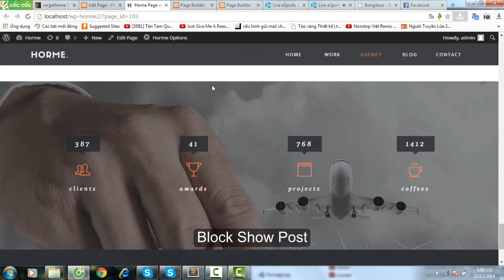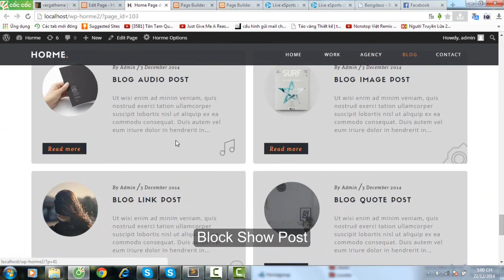Block Show Post Horme